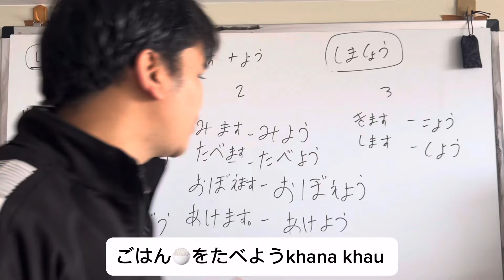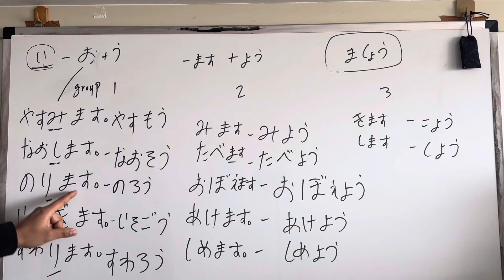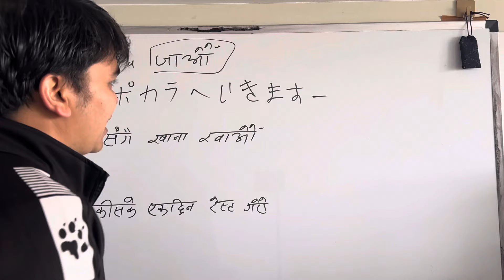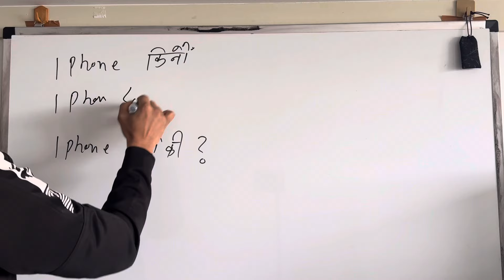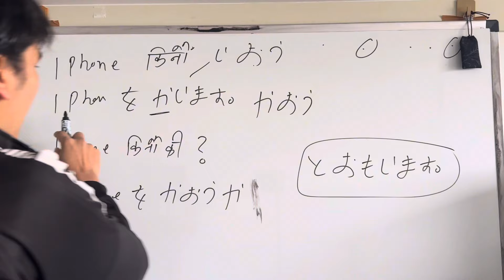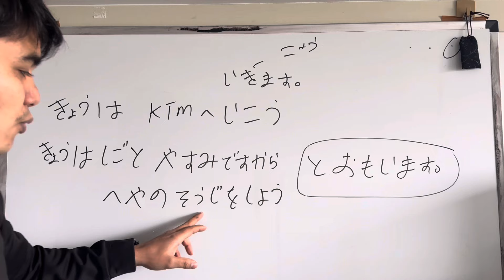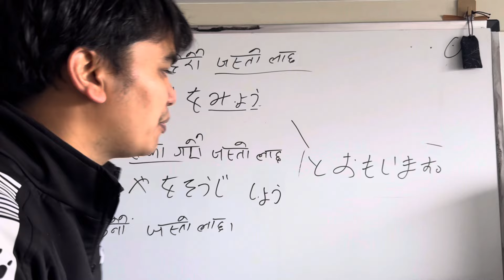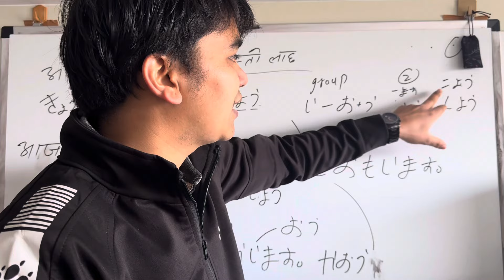Japanese languages lesson 31 みんなの日本語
Japanese language